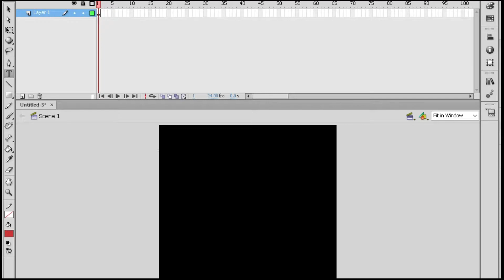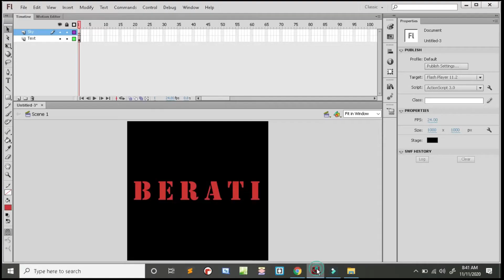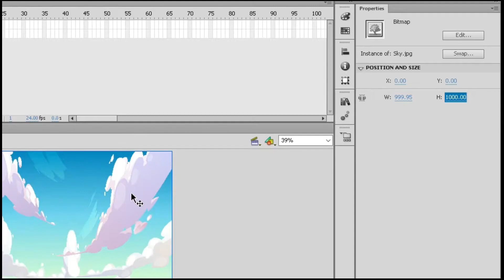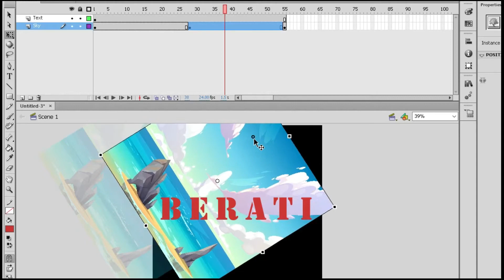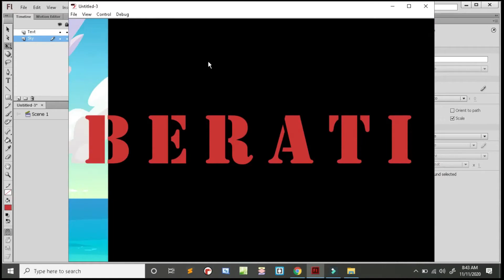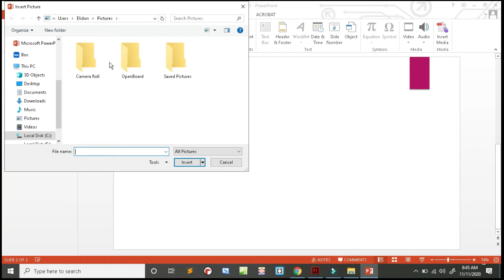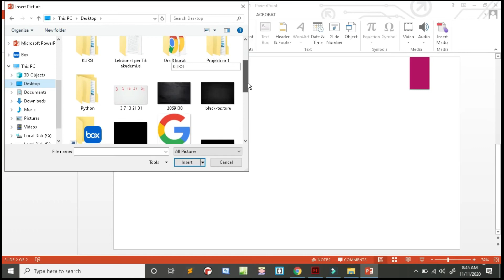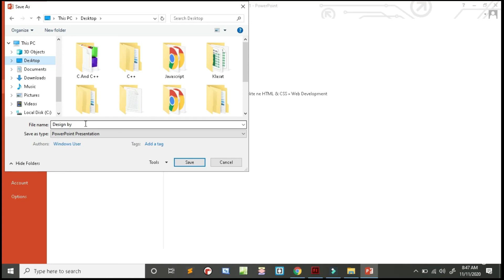Adobe Flash Text Effect with Images Berati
Download
image